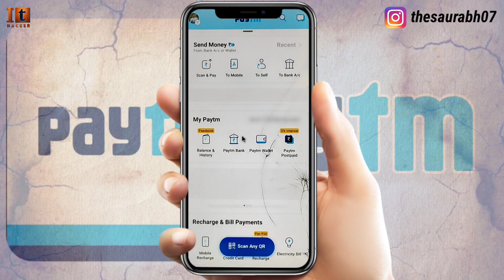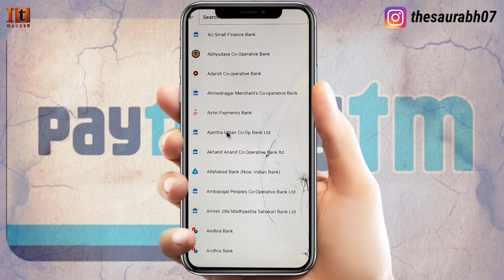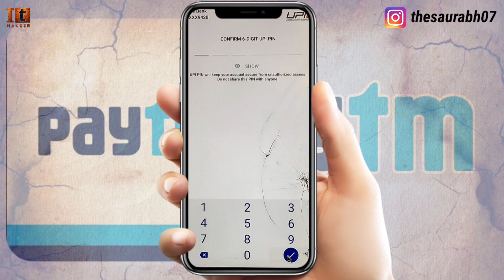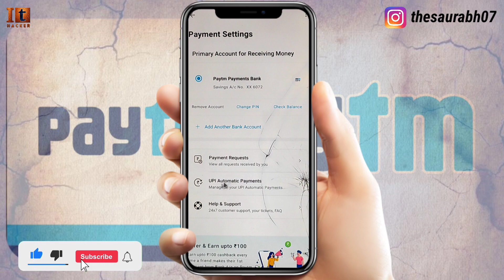Paytm UPI ID kaise banaye 2022 | how to make upi id in paytm | paytm me upi id kaise banaye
doston aaj ki video mein maine aapko bataya hai Paytm UPI ID kaise banaye 2022 ya how to make upi id in paytm ya paytm me upi id kaise banaye paytm to doston agar aap ko Janna hai ki aap paytm me upi id kaise banaye 2022 to is video ko Shuru Se Lekar last Tak Jarur dekhiae aur Agar aapko video Pasand Aati Hai To video ko like aur share Jarur Karen. thank you.

Download And Earn Daily ₹100:-

paytm me upi id kaise banaye

paytm me upi id kaise banaye bina bank account

paytm me upi id kaise banaen

paytm me upi id kaise badle

paytm me upi id kaise banaye 2022

paytm me upi id kaise banaye 2021

paytm me bina kyc ke upi id kaise banaye

paytm par apna up id kaise banaen

paytm upi id me balance kaise check kare

paytm upi id kaise dekhe

paytm upi id kaise banaye

paytm upi id kaise banate hain

paytm upi id kaise change kare

paytm upi id kaise banaye bina bank account

paytm upi id kaise banaye bina atm ke

paytm upi id kaise change karte hain

paytm upi id kaise delete kare

paytm upi id kaise banaye 2022

paytm upi id kaise banaye bina bank account 2021

paytm upi id kaise banate hain 2021

paytm upi id kaise dekhe 2022

paytm upi id kaise create karen

paytm upi id kaise banaye without debit card

how to make upi id in phonepe

how to make upi id in paytm

how to make upi id in google pay

how to make upi id in paytm without bank account

how to make upi id in fampay

how to make upi id without debit card

how to make upi id with aadhar card

how to make upi id in yono sbi

how to make upi id in paytm without bank account and kyc

how to make upi id in phonepe without bank

how to make upi id in google pay without bank account

how to make upi id in paytm without atm card

how to create upi id in paytm

how to create upi id in google pay

how to create upi id in icici mobile app

how to create upi id in yono sbi

how to create upi id in phonepe telugu

how to create upi id in phonepe in tamil

how to create upi id in paytm without bank account

how to create upi id without debit card

how to create upi id in kotak 811

how to create upi id without bank account

how to create upi id in imobile app

how to create upi id in fampay

how to create upi id in axis bank mobile app